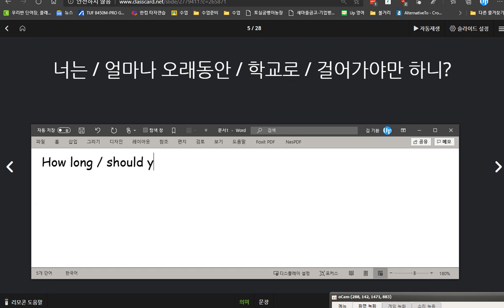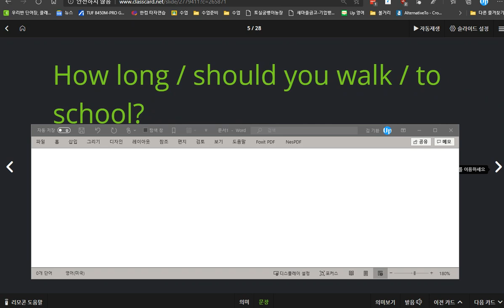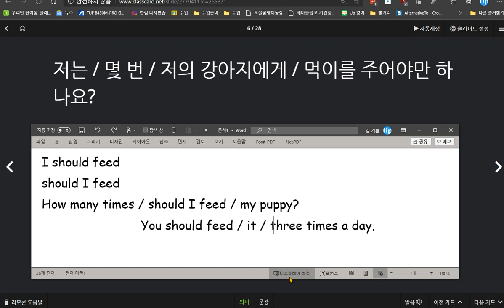유새롭 2020 08 31 통문장 소리내어 말하기 연습이 더 필요합니다